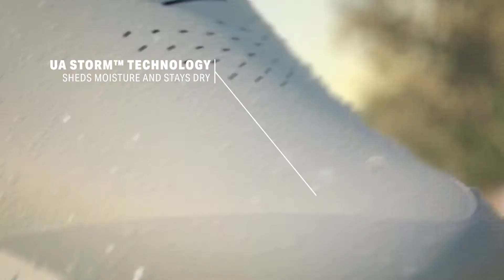Under Armour HOVR Drive Golf Shoes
The HOVR Drive Golf Shoe is a premium shoe that features HOVR mid sole technology for maximum comfort and energy return.